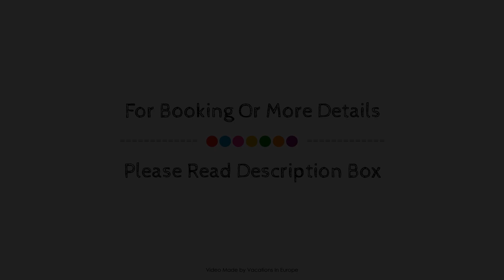DEVA Hotel-Restaurant Fischerwirt, Ruhpolding, Germany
About Property:
Gasthof-Pension-Fischerwirt is perfectly located for both business and leisure guests in Ruhpolding. The hotel offers a wide range of amenities and perks to ensure you have a great time. Service-minded staff will welcome and guide you at the Gasthof-Pension-Fischerwirt. Heating, wake-up service, balcony/terrace, television, television LCD/plasma screen can be found in selected guestrooms. The hotel offers various recreational opportunities. Convenience and comfort makes Gasthof-Pension-Fischerwirt the perfect choice for your stay in Ruhpolding.
Searching For
1. DEVA Hotel-Restaurant Fischerwirt - Ruhpolding
2. DEVA Hotel-Restaurant Fischerwirt - Ruhpolding Virtual Tour
3. DEVA Hotel-Restaurant Fischerwirt - Ruhpolding Rooms
4. DEVA Hotel-Restaurant Fischerwirt - Ruhpolding Amenities
5. DEVA Hotel-Restaurant Fischerwirt - Ruhpolding Videos
6. DEVA Hotel-Restaurant Fischerwirt - Ruhpolding Offers
7. DEVA Hotel-Restaurant Fischerwirt - Ruhpolding Deals
Audio Credit:
Track Title: Reasons To Hope
Artist: Reed Mathis